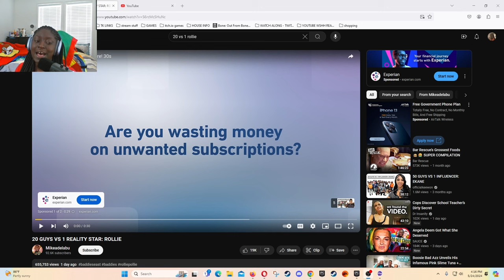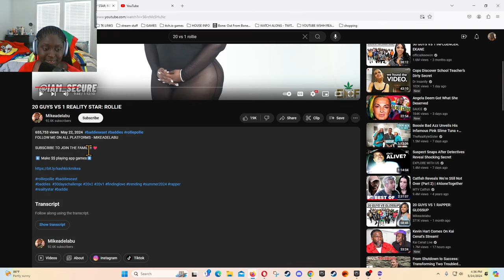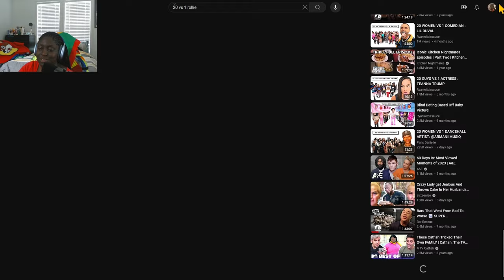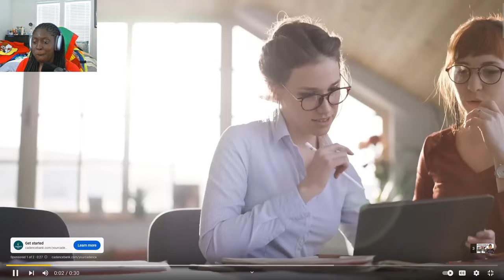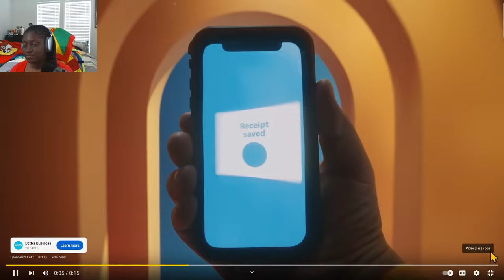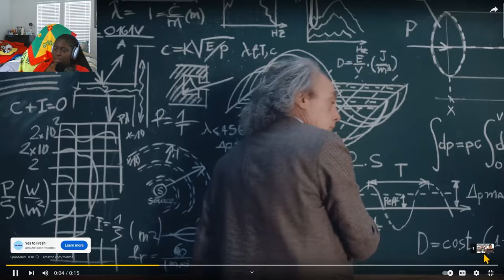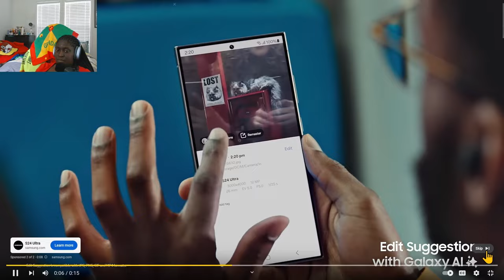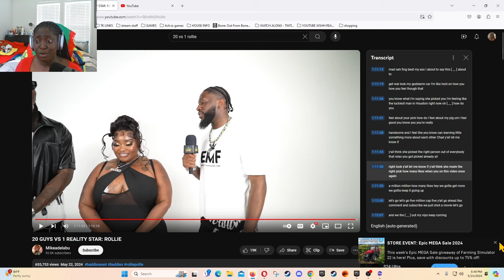TECH8DUH REACTS TO 20 VS 1: ROLLIE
COMMENT PICKLES IF YOURE READING THIS heheheh :)